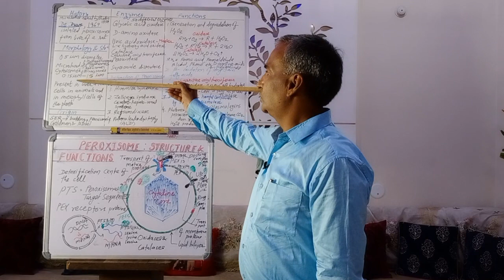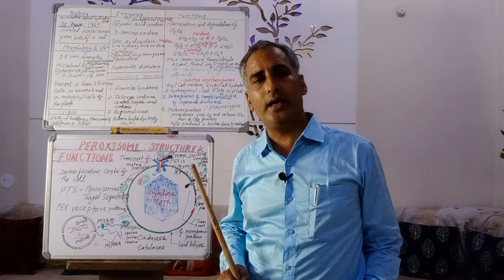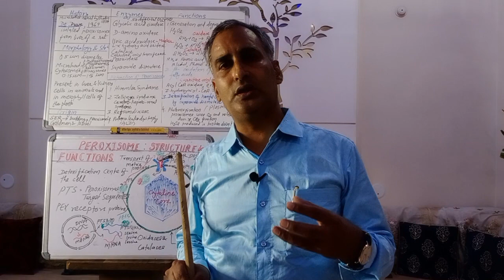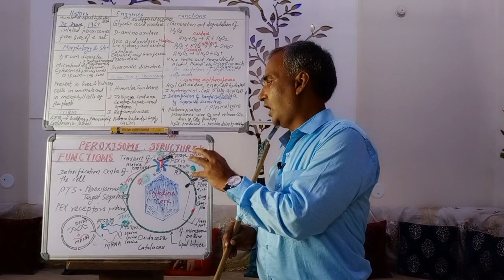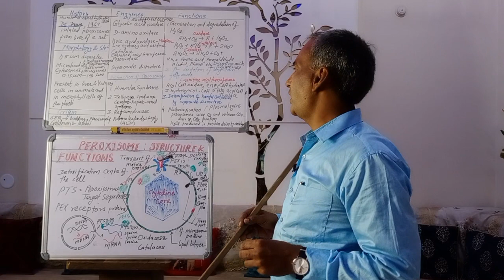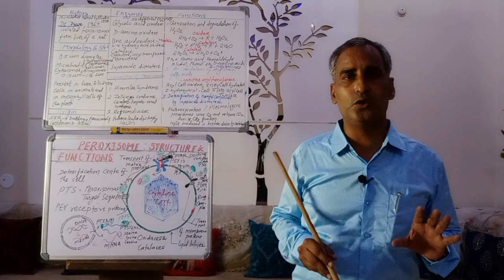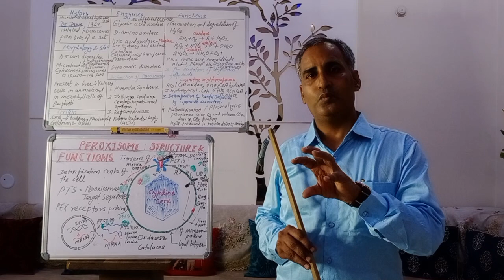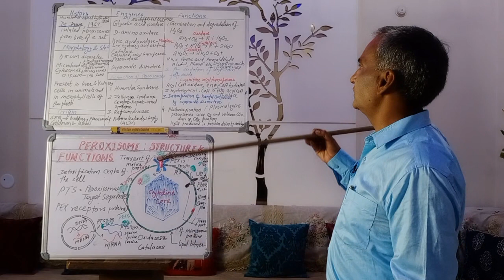Peroxisome: Structure and Functions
A video lecture by
Dr. B. Jagetiya
Head, Department of Botany
M.L.V. Goverment College
Bhilwara (Rajasthan) India
on Peroxisome: Structure and Functions.
M.D.S. University, Ajmer, B.Sc.Pt.3 Botany, Paper 2.